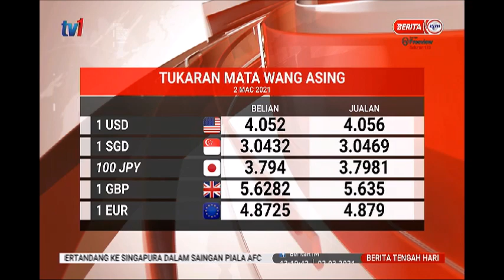2 MAC 2021 BERITA TGH HARI – RINGGIT